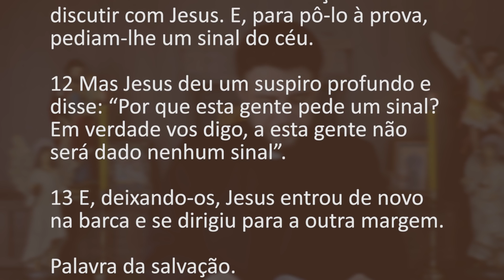[Homilia Diária] Segunda-feira - 6ª Semana do Tempo Comum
Naquele tempo,

11 os fariseus vieram e começaram a discutir com Jesus. E, para pô-lo à prova, pediam-lhe um sinal do céu.

12 Mas Jesus deu um suspiro profundo e disse: “Por que esta gente pede um sinal? Em verdade vos digo, a esta gente não será dado nenhum sinal”.

13 E, deixando-os, Jesus entrou de novo na barca e se dirigiu para a outra margem.